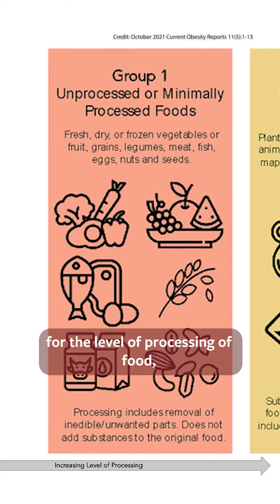Understanding Processed Foods: The NOVA Classification Explained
Confused about what's processed and what's not? Bread? Pasta? This video dives into the NOVA classification system, which breaks down food processing levels from unprocessed to ultra-processed.

Learn how to identify healthy minimally processed options vs. those to avoid completely: